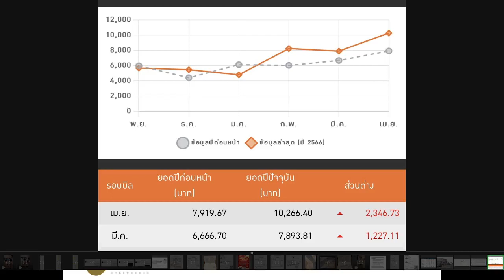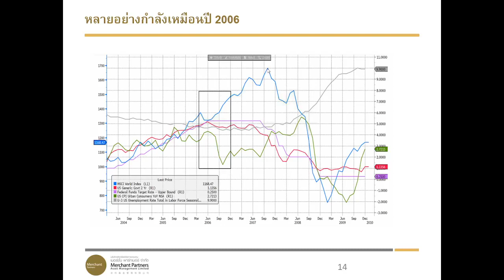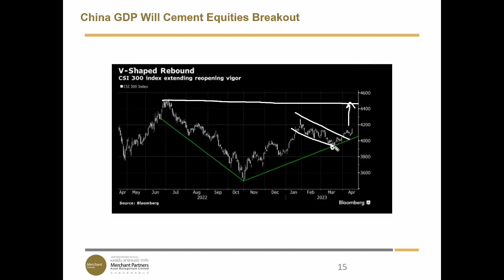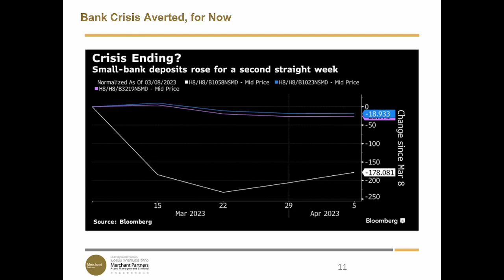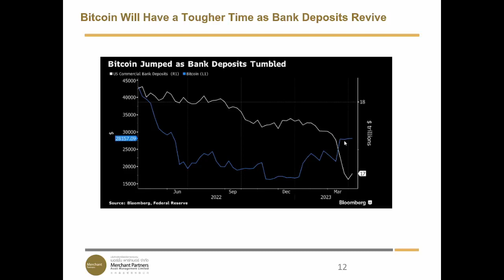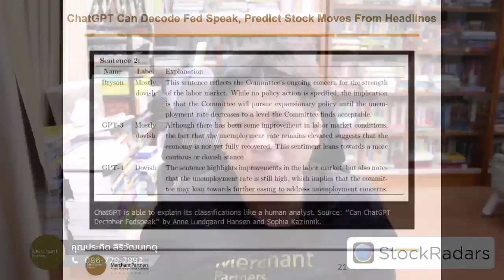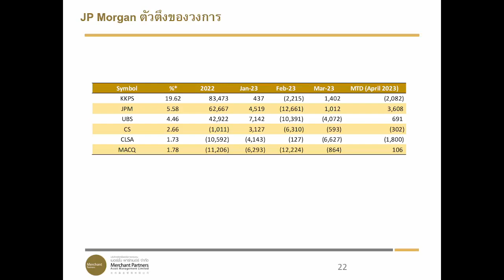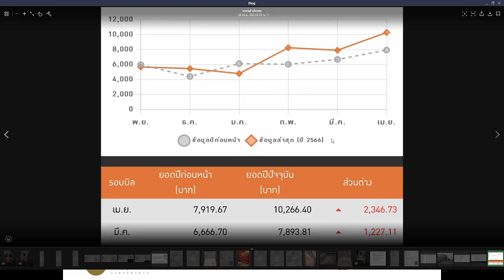ตัวตึงของวงการ ต่างชาติผมสีไหนจะเป็นคนไล่หุ้นไทยสู่ 1,650 จุด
Risk On เลิกกลัวกันแล้ว Bond yield ดีด และ S&P500 Index ขึ้นต่อเนื่อง กลุ่ม Tech ยังคง Outperform
Crisis Ending จริงหรือไม่ มีปัจจัยอะไรที่ต้องระแวงอยู่หรือเปล่า
GDP จีน 9.00 น. อาจทำให้สินทรัพย์เสี่ยงพุ่งขึ้นกันหมด โดยเฉพาะหุ้นใน Asia Pacific
SET Index มีสัญญาณดีจากการกลับมาซื้อของต่างชาติ เช็คชื่อ Foreign Broker เจ้าไหนเป็นตัวตึงของวงการ